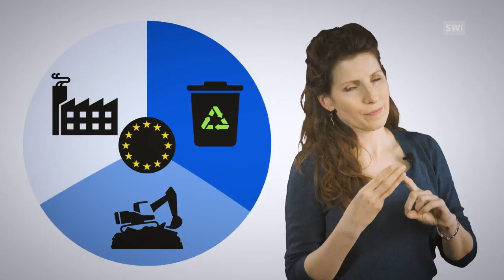為什麼瑞士人不回收更多的塑料？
大多數塑料都貼著一個回收標識，但很少一部分便於在瑞士回收。瑞士資訊swissinfo.ch記者Susan Misicka用30天時間收集起自己的各種塑料垃圾，裝滿了整整4個購物袋，但她卻發現，能夠在伯爾尼回收的還不到其中的一半。情況是不是真有那麼糟？